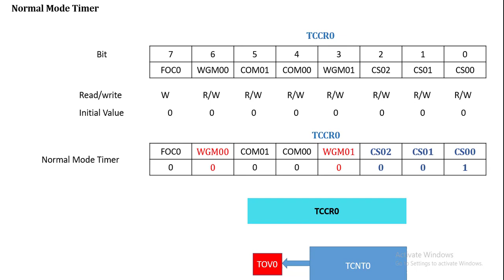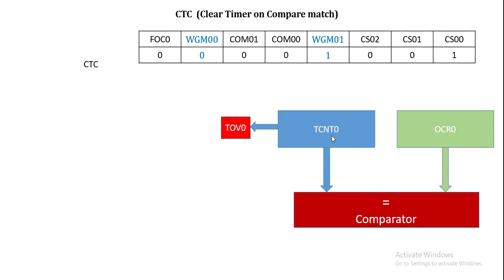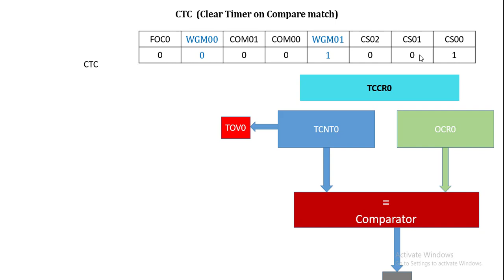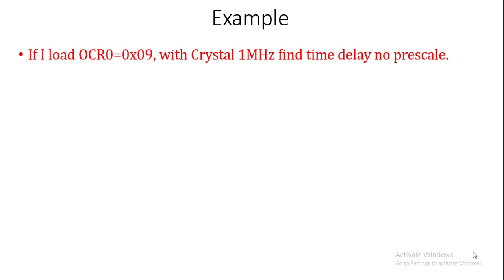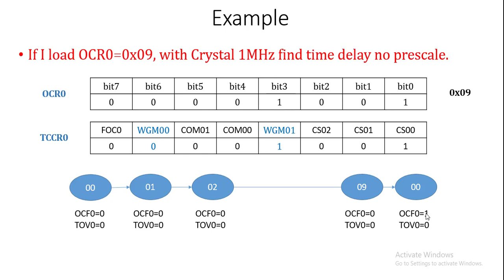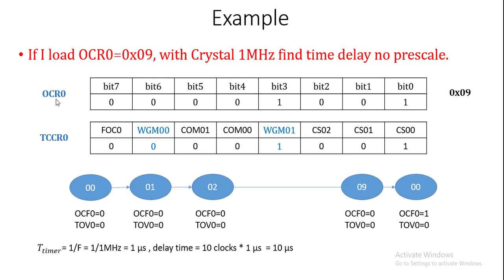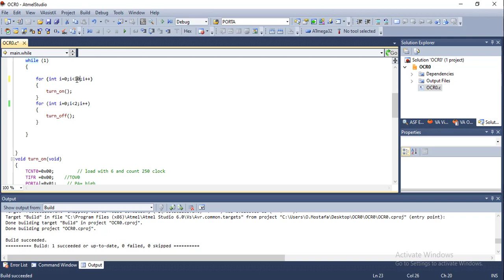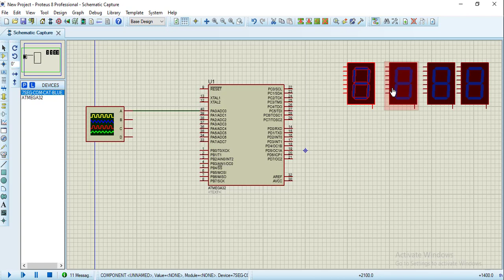CTC Timer mode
how to configure TCCR0, OCR0 and run CTC mode